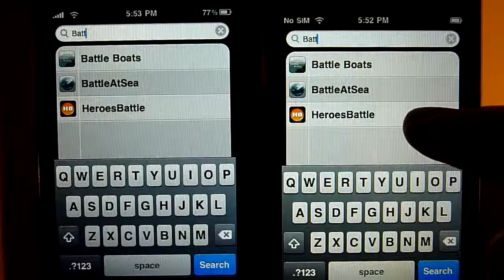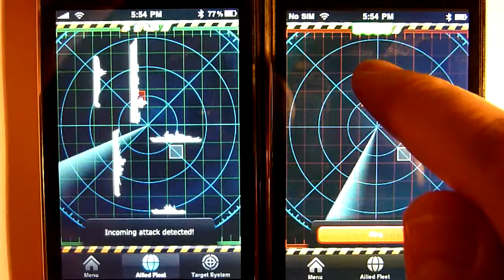iPhone multiplayer test: BattleAtSea by Pelted Software